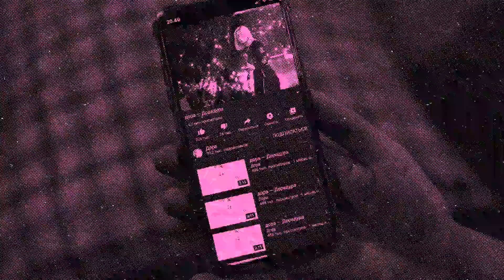ИВАН ДОРН х ДОРА — СТЫЦАДУРА [MASHUP]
Скрестили Дорна с дорой и получилась Дорнодора.
Использованные треки: "Иван Дорн - Стыцамэн" и "дора - Дорадура"
Использованное видео: дора — Дорадура (Премьера клипа)

Добро пожаловать в сообщество, где ты найдёшь множество мемных и не только мэшапов. Мы образовались от зарубежного направления soundclown, которое появилось на soundcloud.com в 2013 году. С 2014 года мы начали отбирать оттуда лучшие работы, а теперь, спустя время, здесь расцветает русскоязычное сообщество мэшаперов.